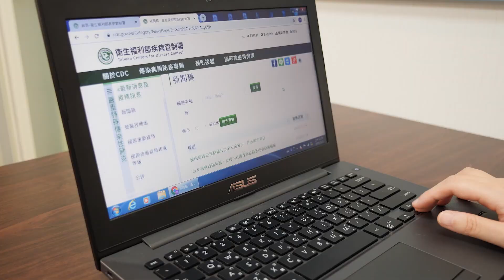Protecting Taiwan through mutual support－互相包容 守護台灣（張上淳醫師） 英語